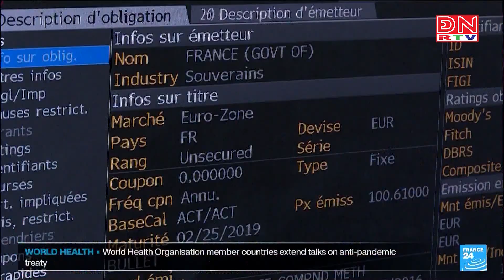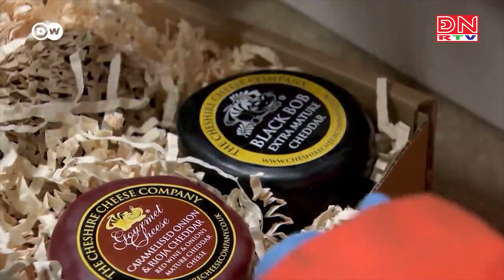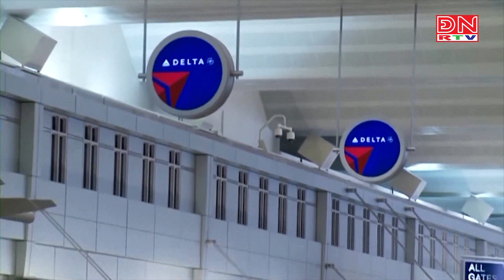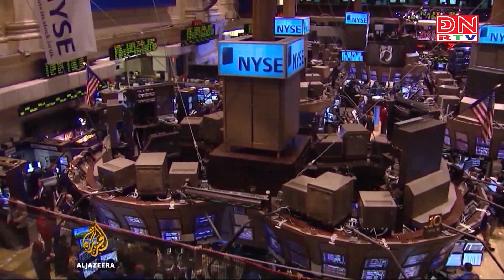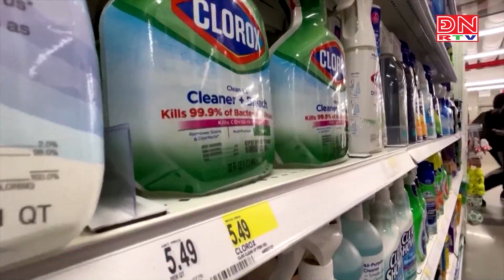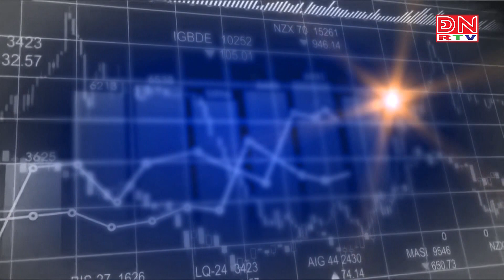Bản tin tiêu điểm kinh tế thế giới ngày 02-06-2024